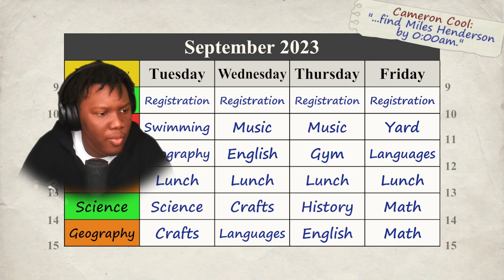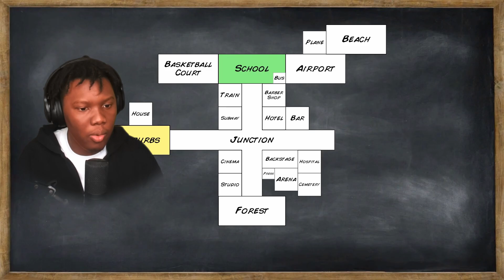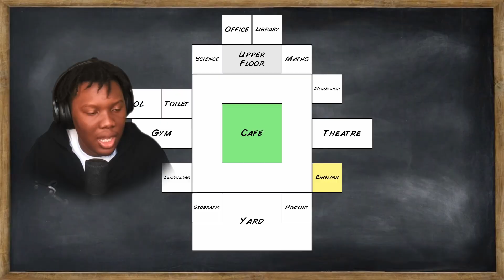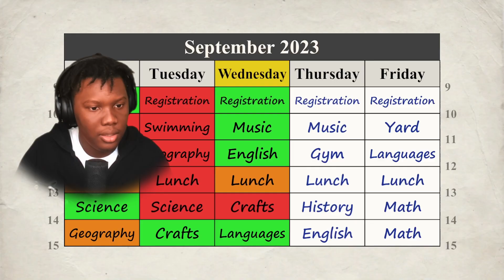THE MOST CHAOTIC FIRST DAY OF SCHOOL EVER | MDickie Old School #1